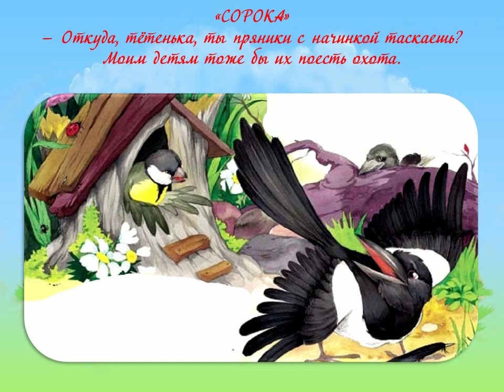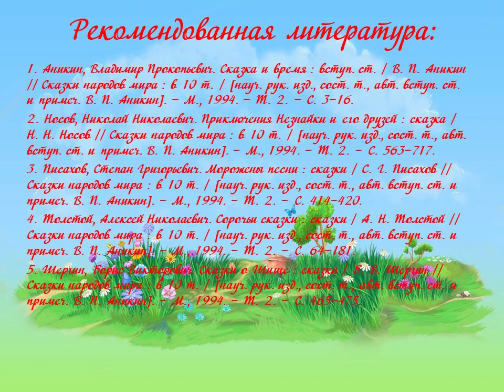Сказки для детей Алексея Толстого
Сотрудники Библиотеки № 10 имени Фёдора Абрамова округа Варавино-Фактория читают произведения из сборника «Сорочьи сказки».